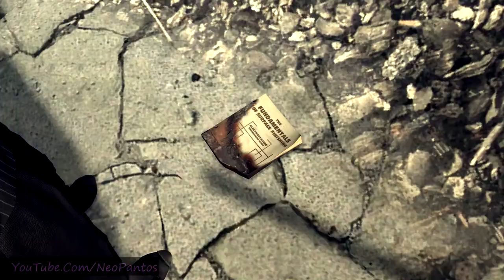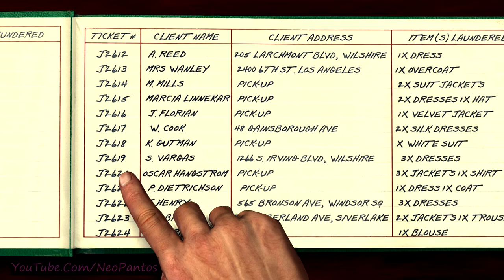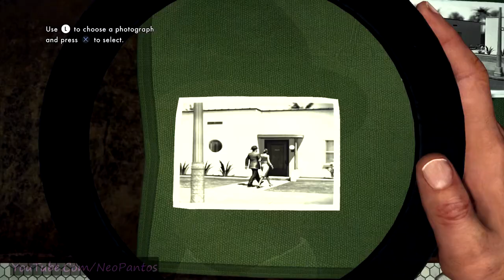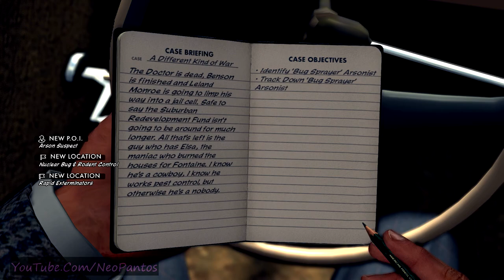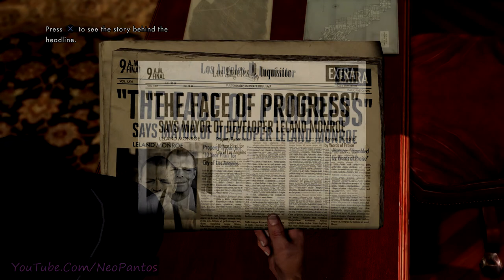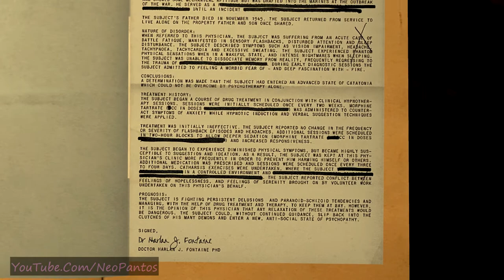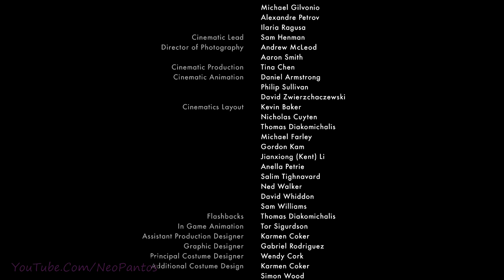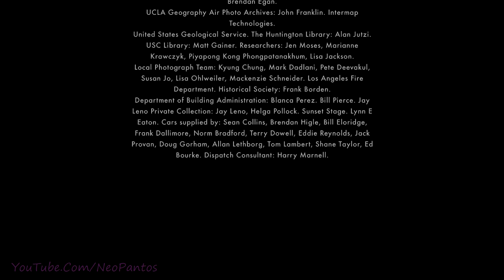LA Noire (FP) - Part# 15 "Finale"